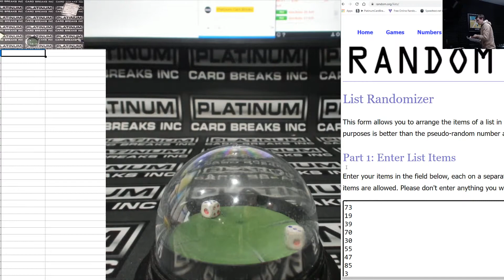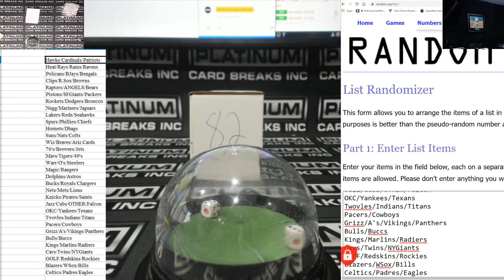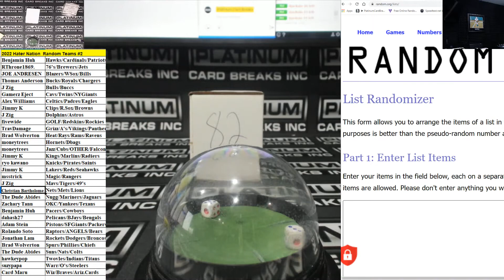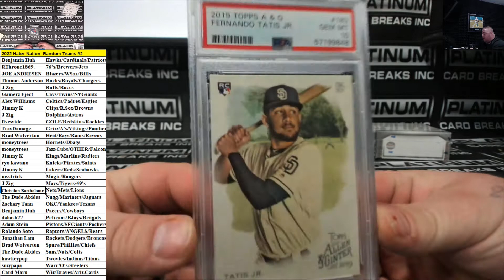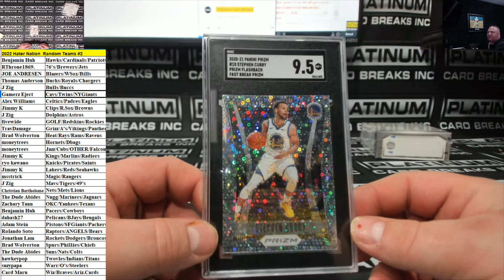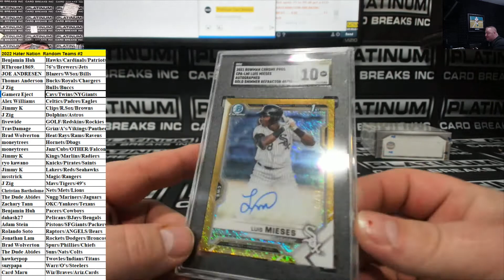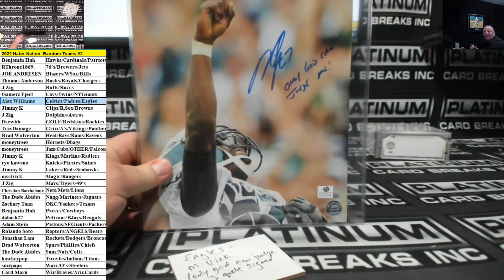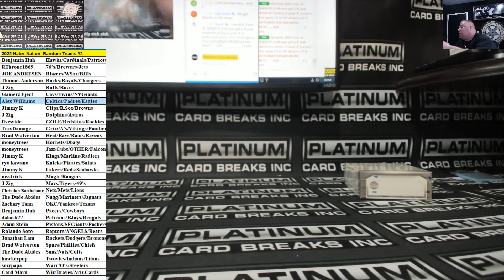2022 Eco BAM HATERNATION #2